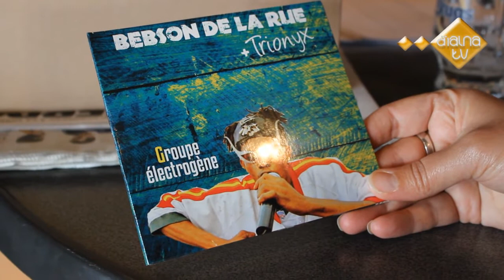Film: Kinshasa for Kids de Marc-Henri Wajnberg à Cité Culture